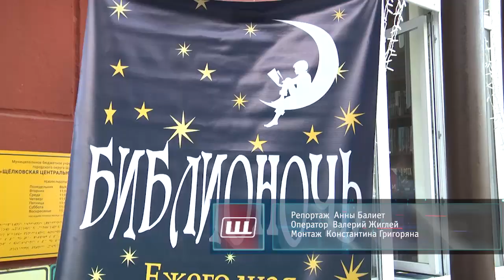Встреча с актёром Иваном Моховиковым состоялась в Центральной библиотеке в рамках акции «Библионочь»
Раз в год культурные центры открываются в вечернее время суток, чтобы порадовать не только литературным изобилием, но и интересной программой. В Щёлковской Центральной библиотеке состоялась творческая встреча с актёром театра и кино Иваном Моховиковым.